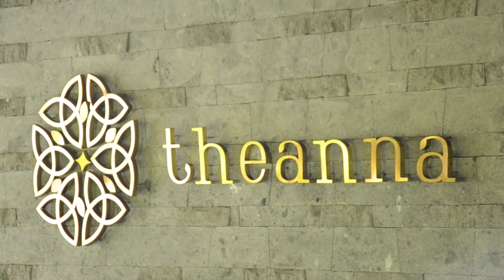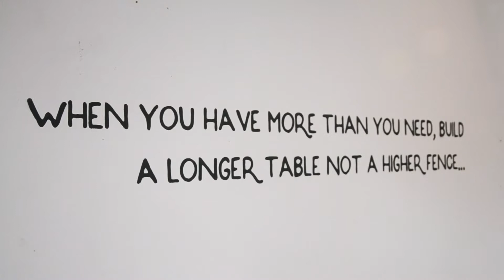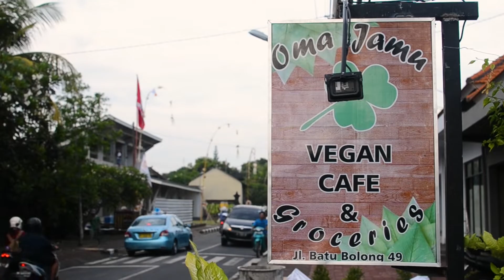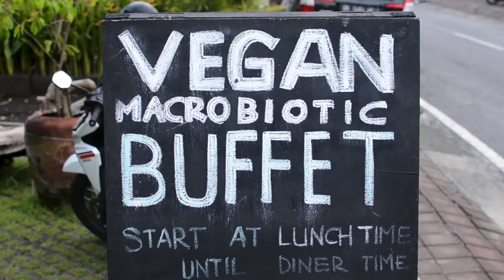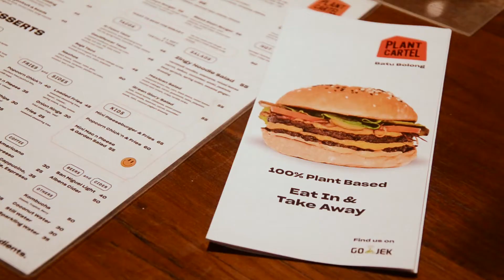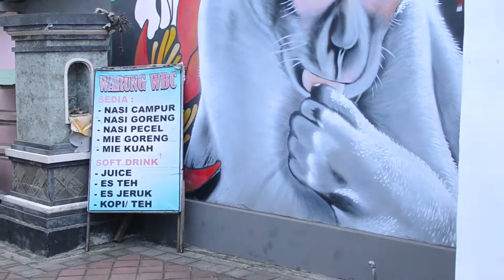BALI // Living la Vida Vegan || Canggu & Seminyak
For the last part of our Bali trip we have chosen a totally different setting. The main reason is that many people decide to visit Bali for fun, beach life and night life. So we thought it could have been useful to share good tips for those who will spend their time in the Canggu / Seminyak areas, which are among the most touristic destinations in Bali